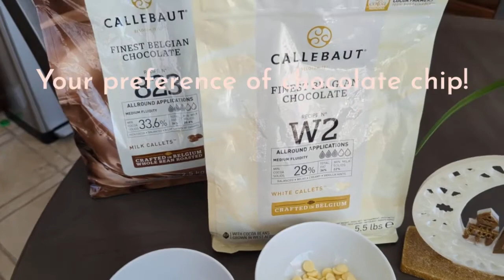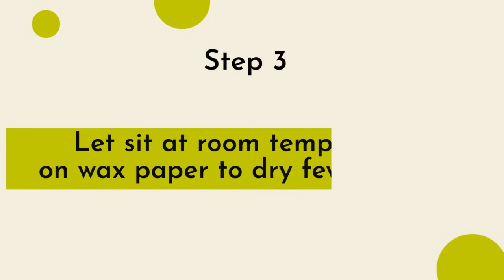Chocolate Covered Dates | by Maira 1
𝑺𝒕𝒓𝒂𝒘𝒃𝒆𝒓𝒓𝒚 𝑪𝒉𝒆𝒆𝒔𝒆𝒄𝒂𝒌𝒆 𝑫𝒂𝒕𝒆𝒔

- 1 Tbsp. Cream cheese (room temperature)
- 1 tsp. Strawberry jam
- Graham crackers (crushed)
- White chocolate chips (melted)

Fruit Loop Dates (can use any cereal of your choice)
- 1 Tbsp. Cream cheese (room temperature)
- 1 tsp crushed cereal + extra for topping

Peanut Butter Dates (can use almond or any kind of nut butter)
- Peanut butter
- Crushed peanuts
- Semisweet, milk, or dark chocolate chips (melted)

Cookies & Cream Dates
- 1 Tbsp. Cream cheese (room temperature)
- 1 tsp. crushed Oreo (without filling) + extra for topping
- Your choice of chocolate chips (melted)

Storage:
Keep refrigerated for up to 3 days. Bring to room temperature for 30 minutes prior to eating. Enjoy and have a blessed Ramadan & Eid!

The combinations/possibilities are endless! Create your own and share in comments below!